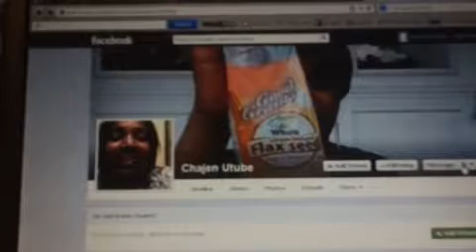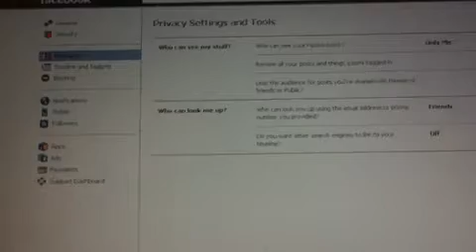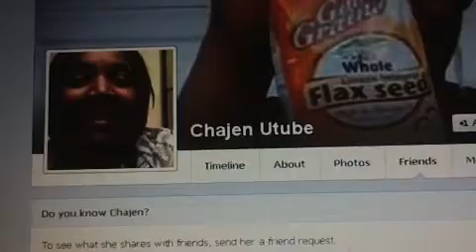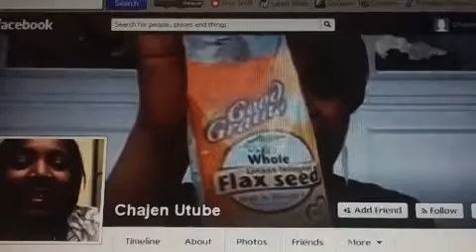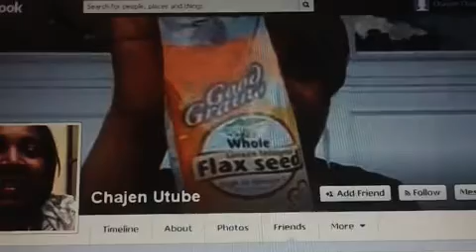IF YOU WORK AT FACEBOOK, PLEASE WATCH THIS AND HELP!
Someone has created a fake Facebook account using my image.  They used part of my YouTube name and added Utube.  I want to have this account taken off Facebook.  Please Please Please help me to remove this account as soon as possible. My videos were used without my permission and I have no clue how to get the account removed.